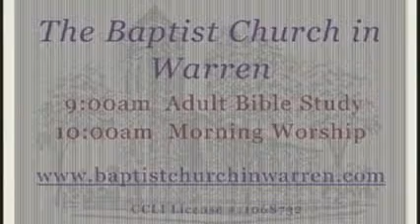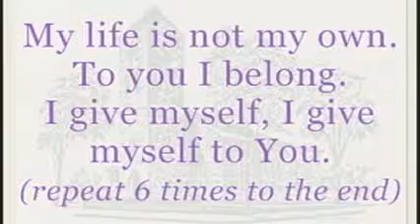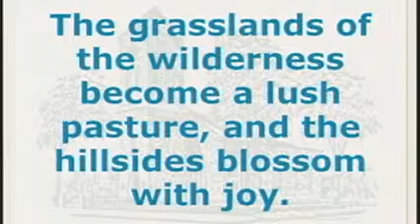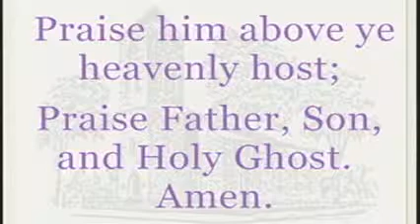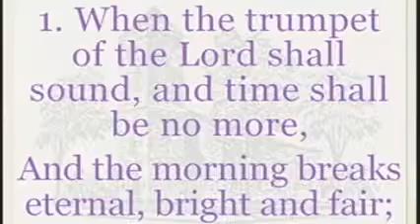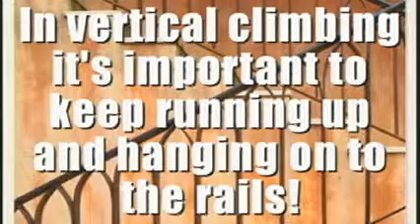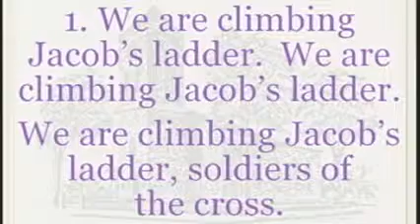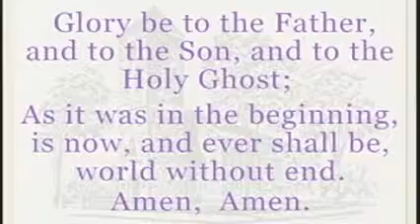Full Service - October 27, 2013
Sunday Worship Service October 27, 2013 Baptist Church in Warren, RI USA Rev. Esther Irish, minister. We now broadcast LIVE every Sunday at 10am on justin.tv. Go to baptistchurchinwarren.com for details.